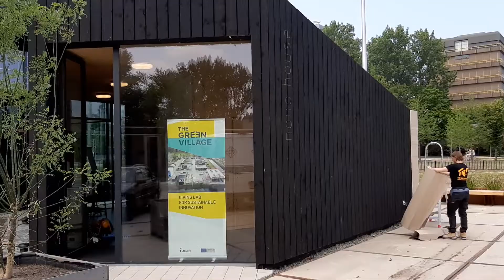Wonderwall - The New Makers